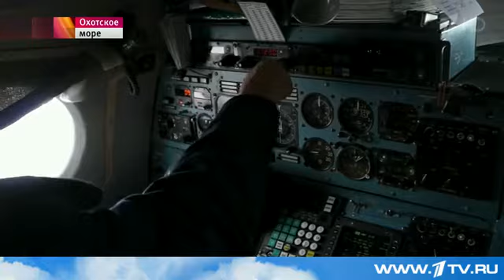В Охотском море пропали два рыболовецких судна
У берегов Сахалина третьи сутки поисков моряков с пропавших рыболовецких судов не дали никаких результатов. Сегодня был обнаружен пустой спасательный плот. Надежды найти живыми людей все меньше, в районе поисков - сильный шторм.

До сих пор не установлены владельцы – предположительно, это некая иностранная компания, которая находится в Южной Корее, но её представители не выходят на связь. Выяснилось, что суда постоянно меняли флаг и порт приписки, а одно из них - и своё название, сейчас это "Адекс". В составе экипажа, который находился на борту, были жители Сахалинской области и Приморья

"Оно находилось в море. По последним сведениям, вышло из порта в Японии, и на борту его, по нашей информации, находились 16 членов экипажа. Судно "Норт" - на данный момент у следствия не имеется достоверной информации, подтверждающей выход данного судна в море. В этой связи уголовное дело возбуждено по факту крушения судна  "Адекс", - сообщила старший помощник руководителя Дальневосточного следственного управления на транспорте Следственного комитета Российской Федерации Оксана Полшакова.

О пропаже судов стало известно в воскресенье, когда были найдены их аварийные маяки. Сигнала SOS команда не подавала. Во время поисковой операции нашли несколько гидрокостюмов, спасательные жители, фрагменты палубы. В транспортной прокуратуре считают, что имело место кораблекрушение. Поиски продолжаются.